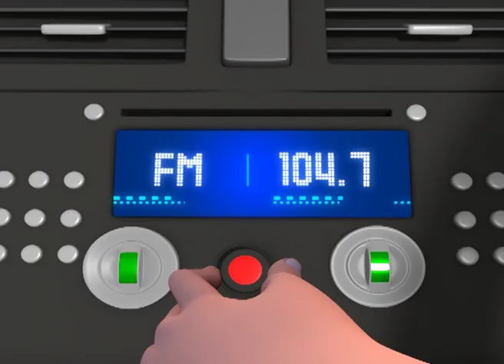What is Love | Kavi Kishan | Episode 1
That’s a question men and women have tried to find answer of since ages. But as everyone’s failed to come up with a legitimate response, Kavi Kishan has taken it upon himself to look for the right answer.

Along with his dear friend Manoj, Kavi Kishan uses poetic means to find the true meaning of love!